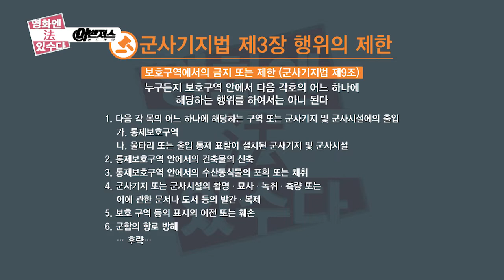어벤져스 엔드게임_영화 속 이런 법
타노스의 대량학살이 긴급피난이 아니라고?
무기력한 타노스 침해할 능력과 위협의 요소가 되나?
살인에 실패하면 무죄일까?

본방송- 매주 목요일 밤 11시 30분  많은 시청 바랍니다.